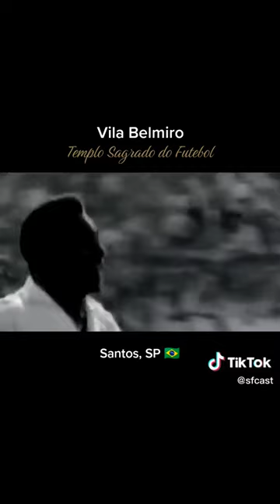Vila Belmiro / Santos SP | PELÉ ETERNO | Pelé, O Rei do Futebol | Santos TV